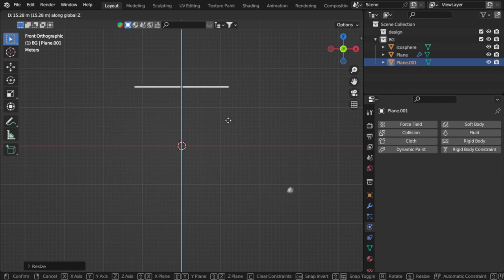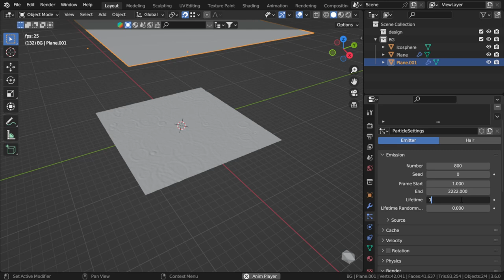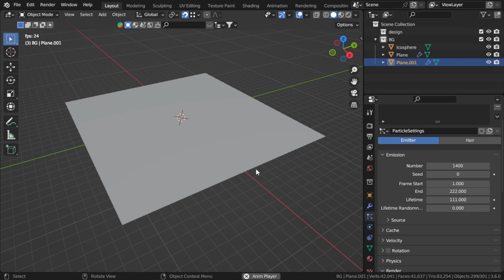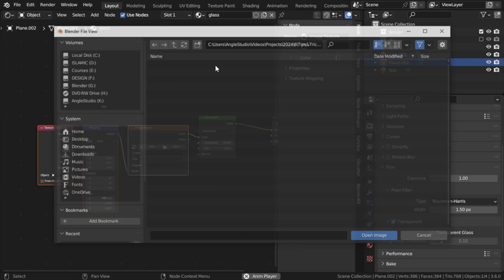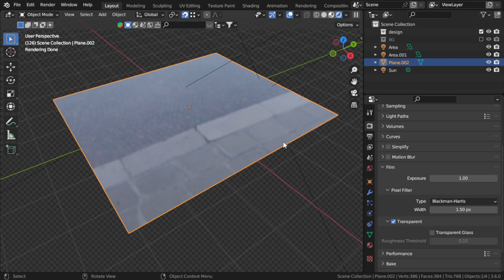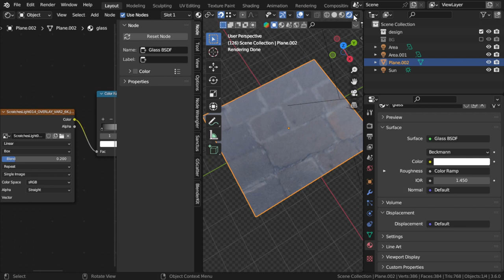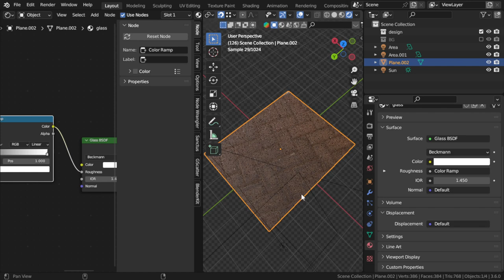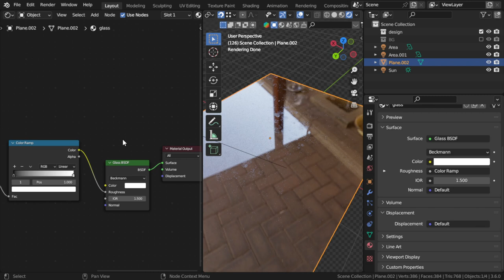Blender Tip #11 : Rain using dynakic paint شرح بلندر بالعربى